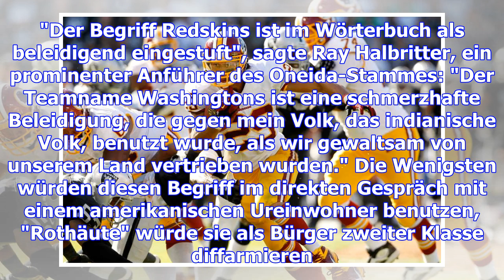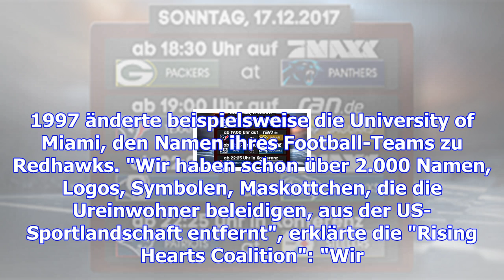Nfl - internet-fake: ureinwohner benennen washington redskins um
Die Redskins werden ihren Namen so schnell wohl nicht ändern.